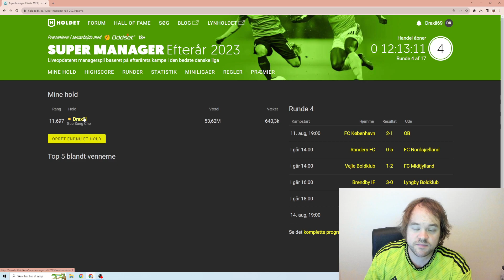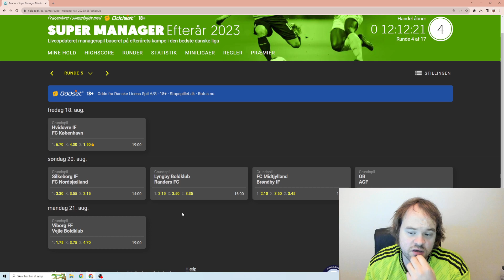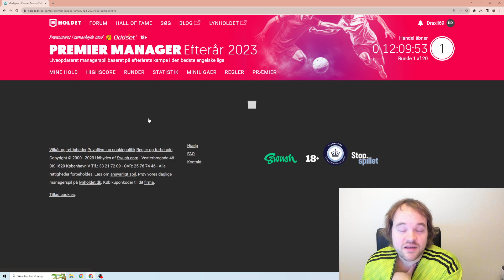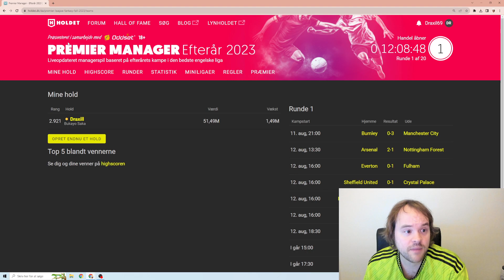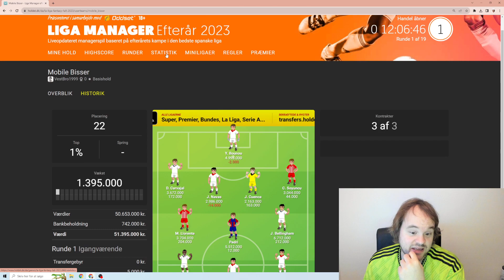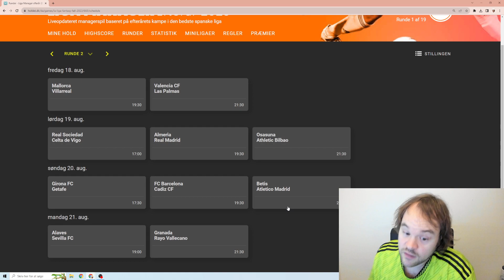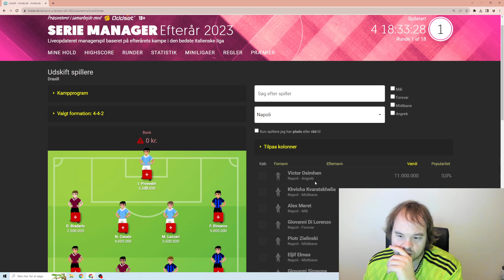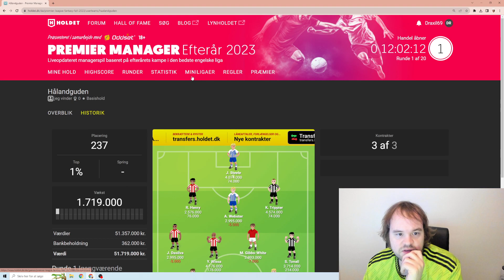STATUS EFTER FØRSTE RUNDE I PL OG LA LIGA